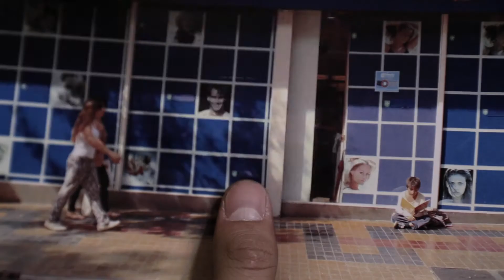El Mar Más Allá De Las Baldosas | Trailer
César es un guionista que atraviesa una bloqueo creativo. Sin embargo, esto cambiará al conocer a un niño de la calle que sueña con conocer el mar.

-Selección Resistencia Film Fest (Tomé, Chile, 2016).
-Selección 5º Festival Latinoamericano de Cine Independiente (Bahía Blanca, Argentina, 2016)
-Selección VII Festival de cine: Infancia y Adolescencia (Bogotá, Colombia, 2016)
-Selección Festival Latinoamericano Imágenes Sociales (La Rioja, Argentina, 2016)
-Selección VIII Festival de Cine y Artes Visuales Bugarte ( Buga y el Valle del Cauca, Colombia, 2016)
-A-TARsito Muestra internacional de cine par niños (Mexicali, Baja California, Mexico, 2016)
-Festival Provincial de Cine Mirada Oeste (Mendoza, Argentina, 2016)
-Muestra de Cortometrajes `Video/Jujuy/Cortos´ (Juju, Argentina, 2016)
-Festival Internacional de Cine de Villaviciencio (Meta, Colombia)
-Festival Internacional Del Cortometraje FIC. (Buenos Aires, Argentina, 2016)
-Festival Internacional de Cortometrajes Pilas en cortos (Sevilla, España, 2016)
-9th CMS International Children’s Film Festival -2017 (Lucknow, India, 2017)
Dirección: Charly Farina
Guión: Gustavo Casanova/Charly Farina
Producción: Guillermina Lujan Salinas
Asistente de Dirección: Maximiliano Lázaro
Dirección de Fotografía: Adriano Besso
Dirección de Arte: Lourdes Giunta
Dirección de Sonido: Hernán González
Dirección de Actores: Gustavo Casanova/Charly Farina
Montaje: Charly Farina
Diseño Gráfico: Sol Gonzales